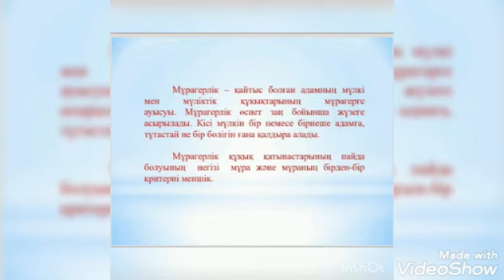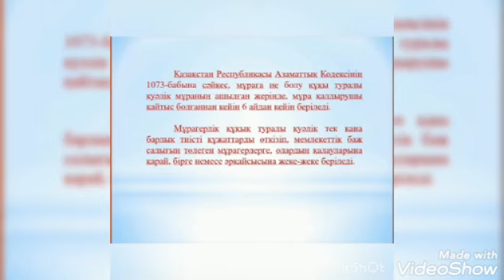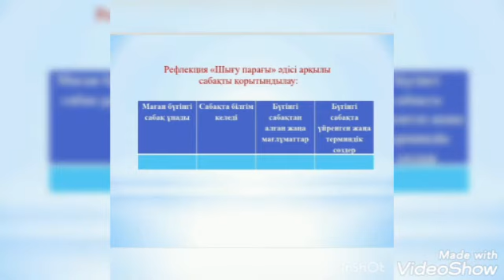Азаматтық құқық Мұрагерліктің ұғымы және оның негіздері